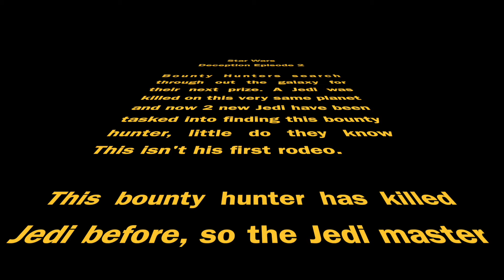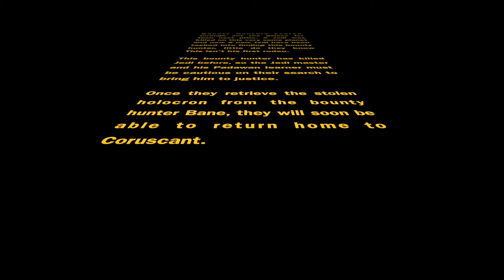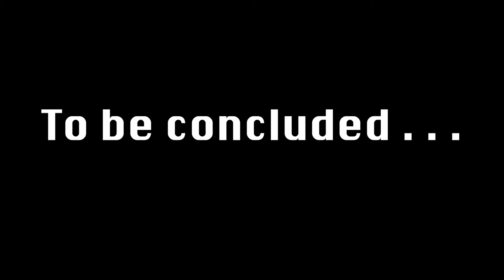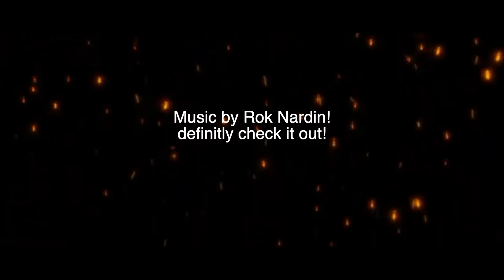DECEPTION - EPISODE 2 STAR WARS FAN FILM - 2024